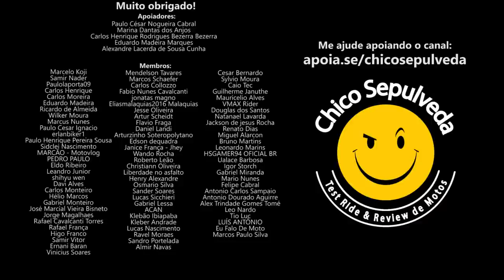Honda CB300F é Bucha de Canhão e Boi de Piranha